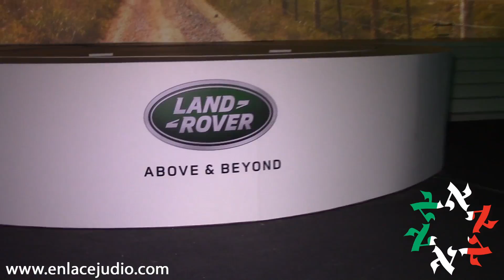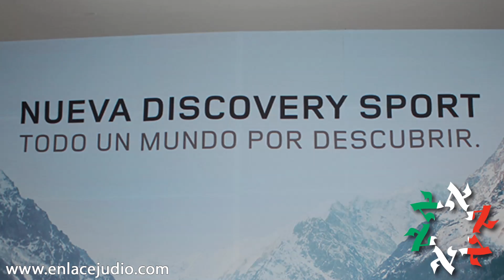Enlace Judío - Land Rover presenta la nueva Discovery Sport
Enlace Judío asistió a la presentación oficial de la SUV compacta premium más versátil del mundo- el nuevo miembro de la familia de vehículos Discovery.